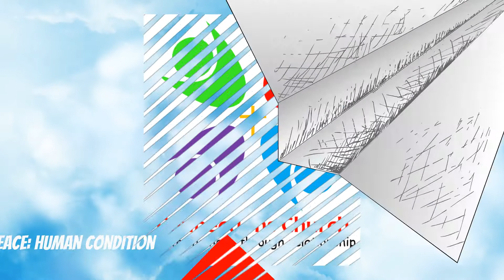Seeking Peace Human Condition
Moring Devotional